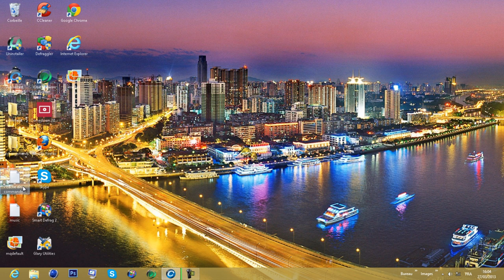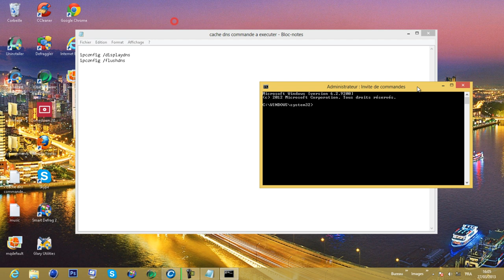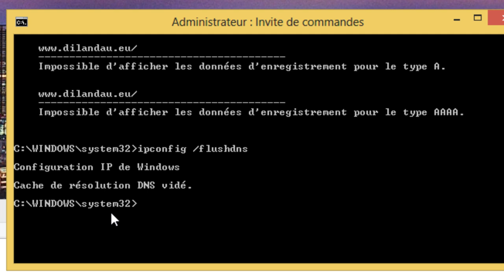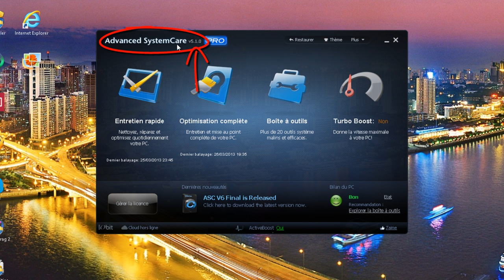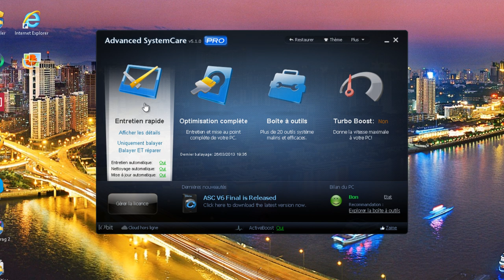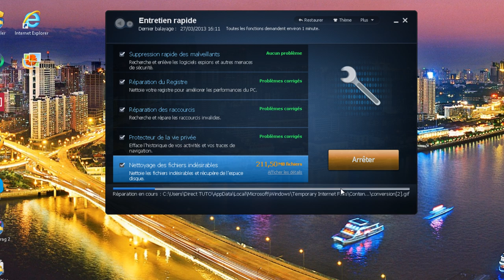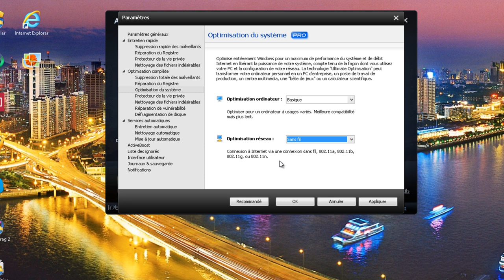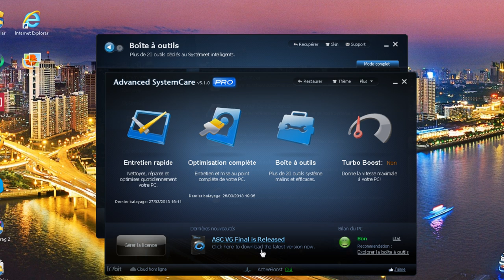TUTO Astuce pc | Nettoyer son pc de A à Z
Dans cette vidéo je vais vous montrer a comment accélérer votre pc vraiment efficassement avec un seul logiciel qui est Advanceced systemcar version 5 !!
Comme je le précise dans la vidéo NE PAS TELECHARGER LA VERSION 6 CAR IL EST INDESIRABLE!

 1er texe a écrie dans invite de commande (cmd) :  ipconfig /displaydns
2 ème txe pour nettoyer le cache dns : ipconfig /flushdns

merki les gens